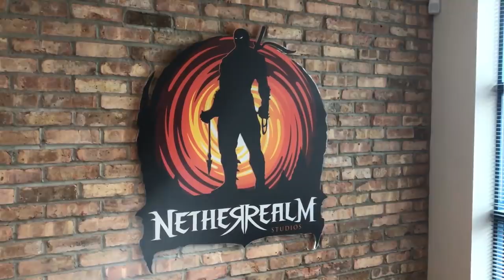Ed Boon On Mortal Kombat's Biggest Misconception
In this Game Informer interview, Mortal Kombat co-creator Ed Boon talks to Ben Hanson about the biggest misconception the public has about the Mortal Kombat series. He also talks about his interest in NetherRealm Studios creating a new IP and break free after Mortal Kombat 11.